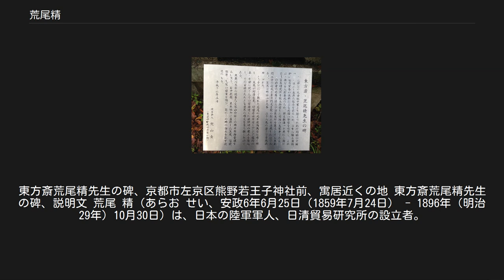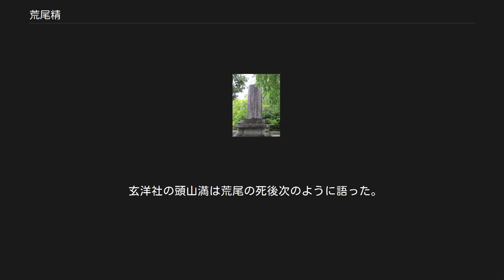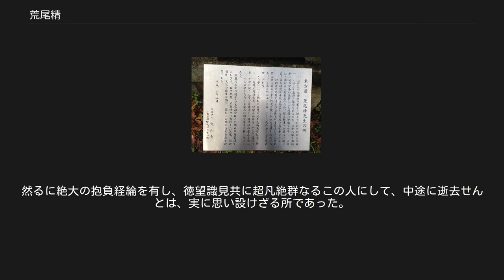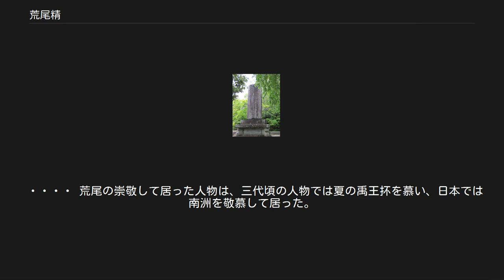荒尾精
東方斎荒尾精先生の碑、京都市左京区熊野若王子神社前、寓居近くの地 東方斎荒尾精先生の碑、説明文 荒尾 精（あらお せい、安政6年6月25日（1859年7月24日） - 1896年（明治29年）10月30日）は、日本の陸軍軍人、日清貿易研究所の設立者。
日清戦争の最中、「対清意見」「対清弁妄」を著し、清国に対する領土割譲要求に反対した。
日中提携によるアジア保全を唱えた明治の先覚者である。
 尾張藩士・荒尾義済の長男として尾張国琵琶島に生まれる。
幼名は一太郎、本名は義行、後に東方斎と号した。
 1878年（明治11年）、陸軍教導団砲兵科に入学。
さらに陸軍士官学校に入り、熊本歩兵連隊に赴任。
 1882年（明治15年）12月に同校（旧第5期）卒業後は、歩兵第13連隊付となる。
 1885年（明治18年）、陸軍参謀本部支那部付けになった。
 1886年（明治19年）、参謀本部の命を受け、情報収集のために中国（清）に赴任。
岸田吟香の援助を受けて漢口楽善堂を運営、大陸調査活動の拠点とした。
 1889年（明治22年）、漢口楽善堂の活動を終え、帰国。
2万6千余字からなる「復命書（報告書）」を参謀本部に提出した 。
 1890年（明治23年）9月、上海に日清貿易研究所を設立し、日中貿易実務担当者の育成に着手。
日清貿易研究所は彼の死後設立された東亜同文書院の前身となった。
 1893年（明治26年）7月、予備役に編入となる。
 1896年9月（明治29年）、台湾でペストにかかり死去。
 玄洋社の頭山満は荒尾の死後次のように語った。
  余は大に荒尾に惚れて居った、諺に五百年に一度は天偉人をこの世に下すと云うとあり、常時最も偉人を憶うの時に荒尾を得たのであるから、この人は天が下せし偉人その人ならんと信ぜし位に、敬慕して居った。
 彼の事業は皆その至誠より発し、天下の安危を以って独り自ら任じ、日夜孜々としてその心身を労し、多大の困難辛苦を嘗め、益々その志を励まし、その信ずる道を楽しみ、毫も一身一家の私事を顧みず、全力を傾倒して東方大局のため蓋くせし報公献身の精紳に至っては、実に敬服の外なく、感謝に堪へざる所であって、世の功名利慾を主とし、区々たる小得喪に齷齪（あくせく）する輩と、全くその選を異にし、誠に偉人の器を具え大西郷以後の人傑たるを失わなかった。
　　　 彼の徳望、識見、容貌、何れも偉人の風格を存し、凛乎たる威風の裡に、一種云う可からざる柔和にして、かつよく人を安んじ、人を魅するの魔力を持って居った。
この人ならば 必然東亜の大計を定め、醇乎としてその主義を世界に普及し、頗る後世を益するの鴻業を成し遂げ得ぺしと信じて居った。
然るに絶大の抱負経綸を有し、徳望識見共に超凡絶群なるこの人にして、中途に逝去せんとは、実に思い設けざる所であった。
彼の死するや、根津は余に書を送り、この時においてこの英傑を奪い去るとは、天は何の意ぞと、非常に痛恨の意を洩したが、余も畢生の恨事として真に同情に堪えなかった。
余荒尾を信じ、かつ敬慕したるは、実にこの位であった。
 ・・・・ 荒尾の崇敬して居った人物は、三代頃の人物では夏の禹王抔を慕い、日本では南洲を敬慕して居った。